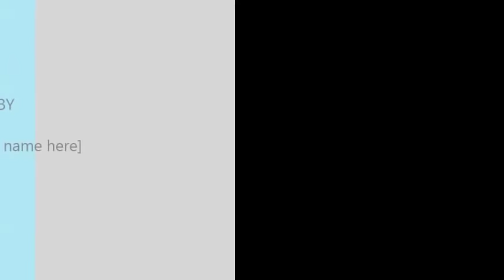Shri Beetak Saheb Charcha ( श्री बीतक चर्चा ) Day - 03 | By Shri Rajan Swami Ji